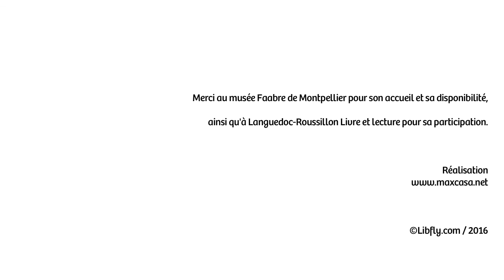Rencontre avec Mathieu Riboulet - Comédie du Livre de Montpellier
INTERVIEW : A la comédie du livre, François Annycke a rencontré Mathieu Riboulet ! Ensemble, ils discutent autour de son travail d'écrivain, mais également de musicien, qui prend à cœur sa tâche de faire résonner chaque mot afin de composer la plus belle mélodie...

Échangez autour de cette interview sur Libfly, le réseau social de lecteurs!